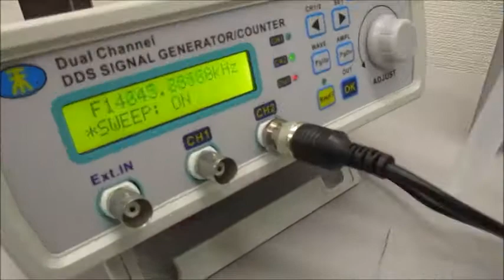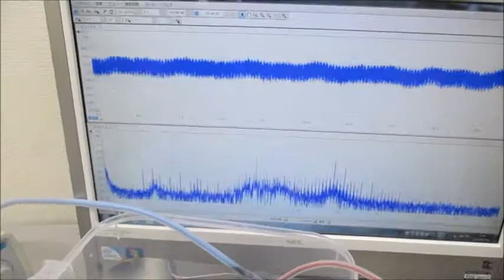超音波発振制御プローブの基礎実験 Ultrasonic-labo